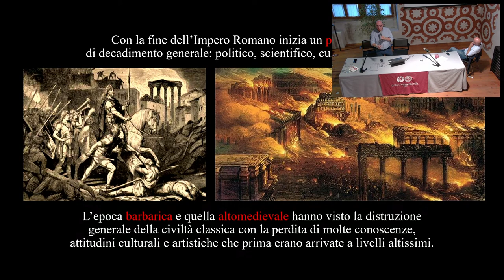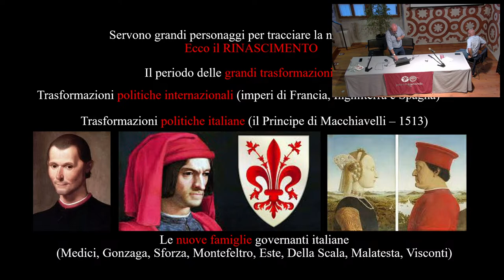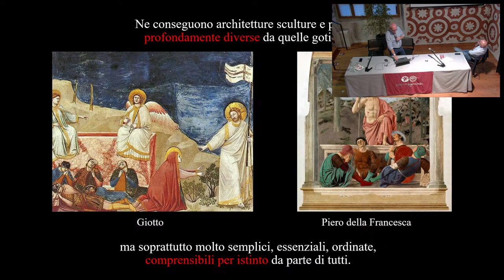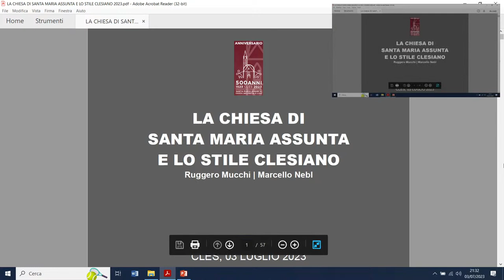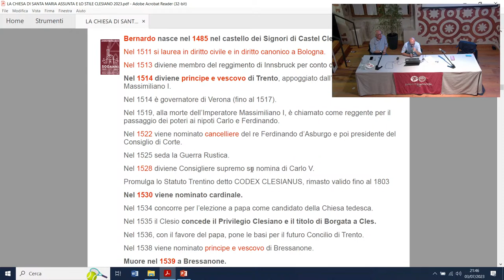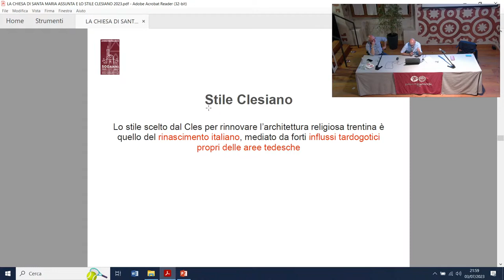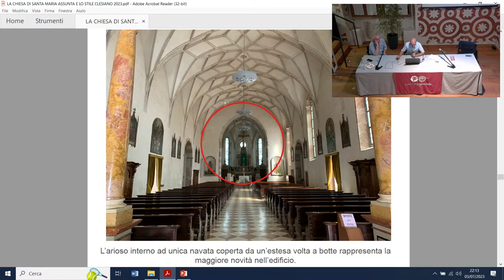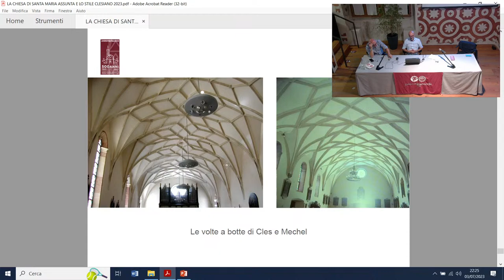La chiesa di Santa Maria Assunta e lo stile clesiano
Una conferenza per scoprire gli aspetti storici e stilistici di un'architettura simbolo del Rinascimento trentino. A cura di Ruggero Mucchi e Marcello Nebl.